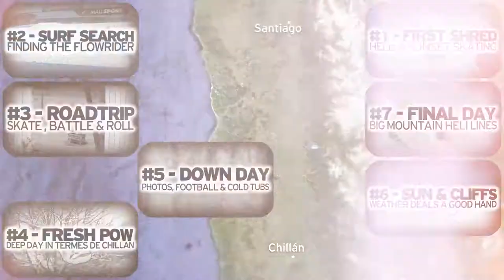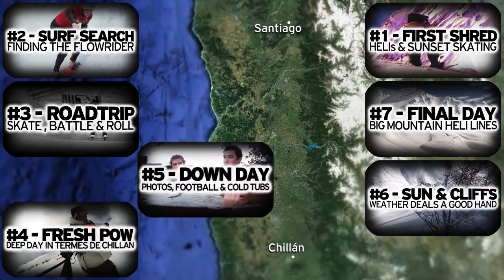Quiksilver Chile Trip 2011 - Day 5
The snow is still falling, so the team take some time off to shoot photos for the 2012/13 Quiksilver Catalogue.